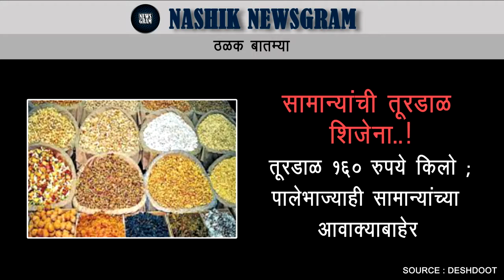Nashik Newsgram | Today's News Headlines |17 June 2016